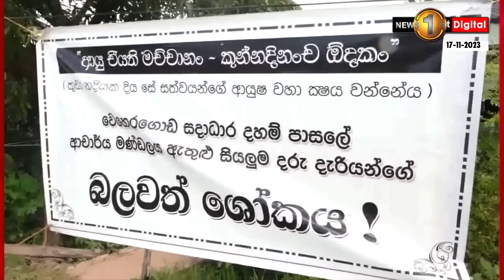පුංචි සොහන්සාට අවසන් ගෞරව දක්වන්න මහ සෙනඟක්